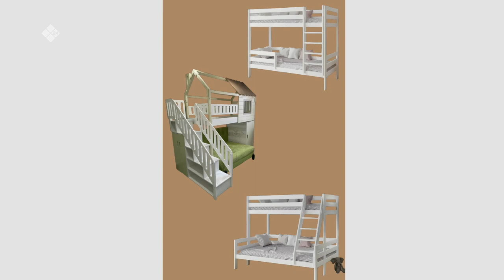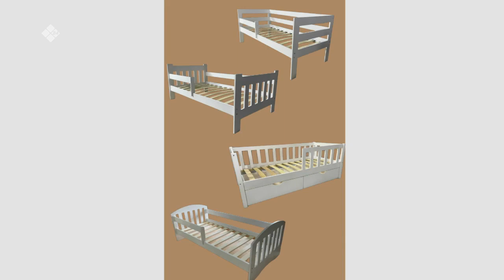«Саха сатаабата суох» биэриигэ: Роман Табунанов матырыскыайыгар (16.03.23)